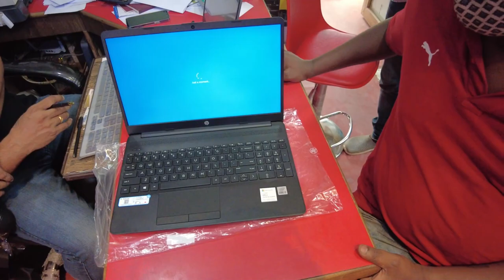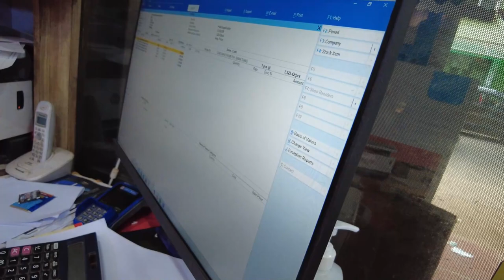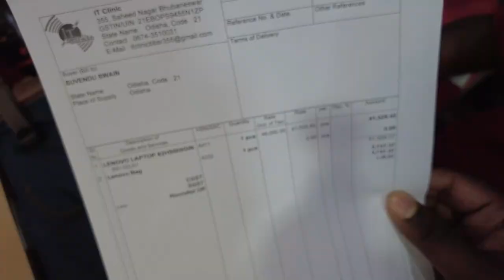New Laptop 💻🔥🔥🔥🔥| 50 ହଜାର ରେ କେମିତି ହେଇଛି ?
Laptop Model - Lenovo IdeaPad Flex 5 Core i3 11th Gen - (8 GB/512 GB SSD/Windows 10 Home) 14ITL05 Thin and Light Laptop  (14 inch, Graphite Grey, 1.5 kg, With MS Office)

IT CLINIC
Plot No-355, Rupali Square, Sahid Nagar, Bhubaneshwar - 751007, Infront Of Jagannath Hospital
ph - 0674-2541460